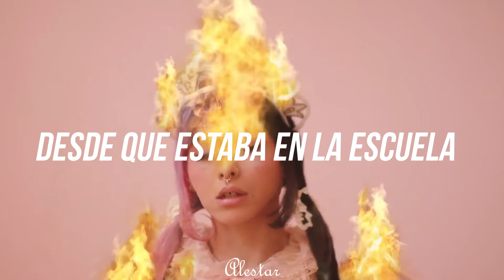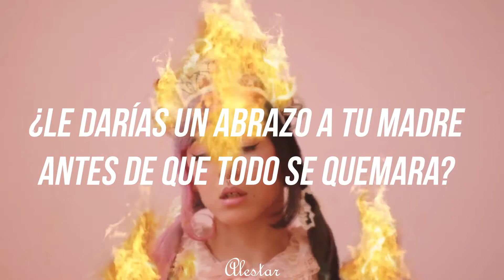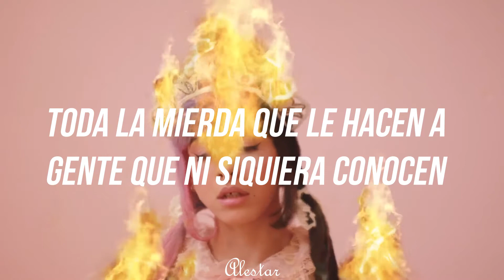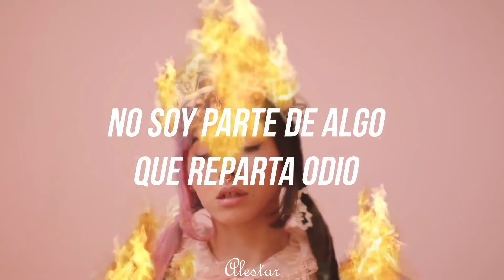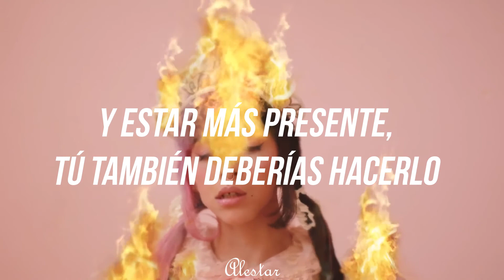"Fire drill, what would happen if a nuke just hit?" | Alestar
Holaa, aquí de regreso con otro video.  Recuerden comentar canciones que quieren que suba. Los quiero

-Astista: Melanie Martinez
-Canción: Fire Drill
-EP: After School
-Año: 2020

[Letra: Fire Drill]

[Intro]
Uh, mm, mm, mm-mm
Uh, uh, mm, mm, uh-uh

[Verse 1]
I've never fit into any category, always deemed an outcast
Since I was in Sunday School and all the cool kids said I was weird
It's exactly the same, they say, "Why do you dress that way?
Why do you act that way? Why don’t you dress like me?"
So is that what you really wanna say to me?
You're playin' games with me
Tellin' me if I'm a kind, still you abandon me
Calling me words I'm not, paintin' a picture that's false
You must not know my heart, but I know it isn't your fault
You live in a world and you're clutch, you don't get out very much
Livin' in the fake world, full of facades and chaotic behavior
You pull the lever for fun, yell, "Fire," then you just run

[Chorus]
Fire drill, what would happen if a nuke just hit?
Would you say, "Bye," to your family? Would you post about it?
Fire drill, if it all went up in flames one day
Would you give your mom a hug before your house burned away?
It kills, I wish the best for you
And you think I ignore you too, but
Really, I'm tryna live my own life
And be present more, and so should you, it's alright to

[Verse 2]
Cryin' inside
'Cause nothin' I say ever comes out right
If I'm honest with you, you just run and hide
I'm bad at public speaking
But I'm speaking now so hear me out (Shut up)
I personally believe that everyone is fully capable
Of more than what they're doing, all of the bullyin'
All of the screwin' around with people they don't even really know, oh (Blah, blah, blah)
Eatin' a hate soufflé, and an angry bitter sorbet
All 'cause you were bored one day
Losin' your wits and your grace

[Bridge]
I am not the government
I am not the fucked up men
I am not a part of anything that is hateful
Love is seepin' out my pores, I don't hold anger anymore
Even for people who hurt and betrayed me (Okay)
I am not the fucked up men (Gross)
Even for people who hurt and betrayed me

[Outro]
I'm getting out of here

[Tags]
Melanie Martinez - Fire Drill (Español)
Melanie Martinez - Fire Drill (sub. español)